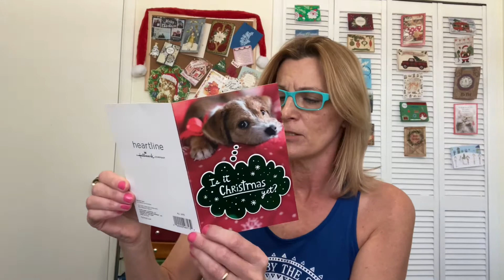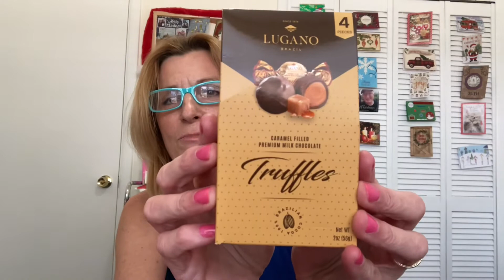Surprise friend mail from Justin Talks Film 😃